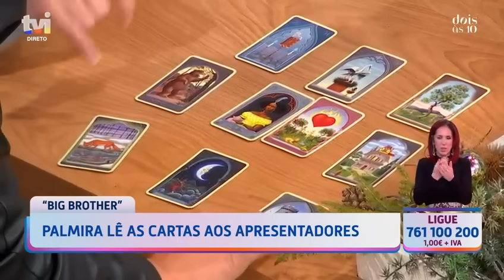Cristina pergunta às cartas: «Está prestes a aparecer alguém na minha vida?» Palmira faz a leitura!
No «Dois às 10», Palmira Rodrigues, a última concorrente expulsa do Big Brother, lê as cartas a Cristina Ferreira. A nossa convidada interpreta o que as cartas dizem em relação ao amor na vida da apresentadora. Veja aqui a reação de Cristina Ferreira.

Novos episódios nas manhãs da TVI, de segunda a sexta, a partir das 10:00.

Cláudio Ramos e Maria Botelho Moniz fazem-lhe companhia de segunda a sexta de manhã, nos ecrãs da TVI, no «Dois às 10». Esta dupla apresenta um formato que mistura diversão, informação, histórias densas e emotivas.